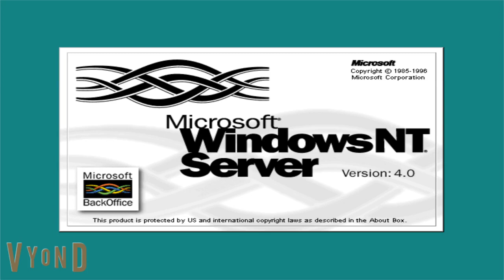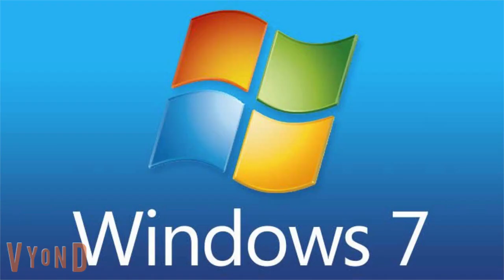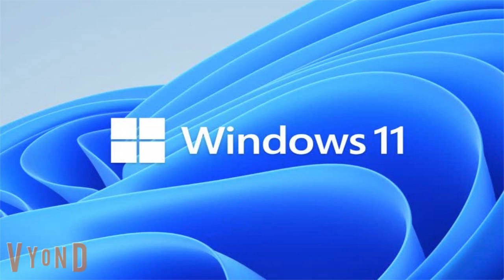Microsoft Windows Operating Systems from 1995 to 2022 with Minecraft Cave Sounds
I just wanna share something with you since I saw videos with Minecraft Cave Sounds, so I decided to do my very own.